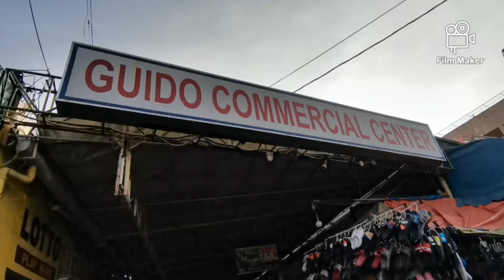TIPS ON HOW TO START RTW BUSINESS